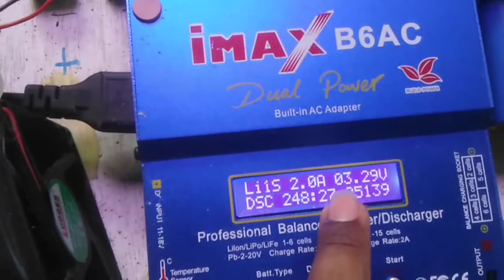fake IMAX V6 AC charger I do not recommend this charger.